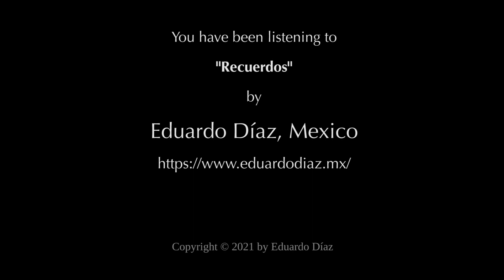Recuerdos (by Eduardo Díaz)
My good old friend Eduardo in Mexico has composed many beautiful pieces but I think this is one of his best.
"Recuerdos" (Memories) makes me remember the good times we ,have had through the years... we both joined YouTube in 2006. Yes you read correctly: 2006! :-) Muchas gracias mi amigo por tu amistad!
Be safe out there... it's a dangerous world...
Per-Olov